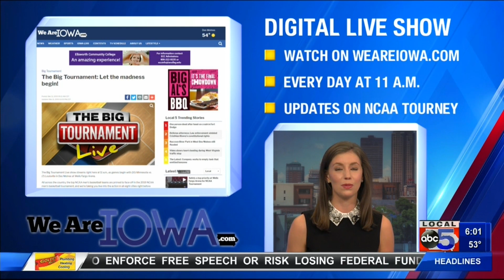Watch the games from Hoops and Hops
If you don't have a place to watch the games or want to take a breather in between, you know where to go.